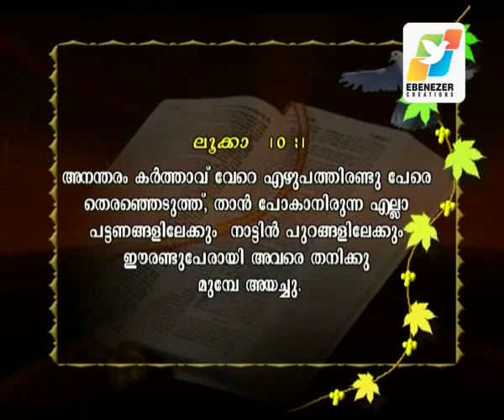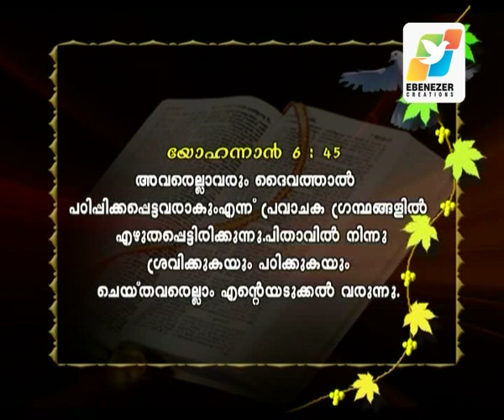വിഷയം: ഇരുമ്പാണിമേല്‍ തൊഴിക്കരുത് part – 2